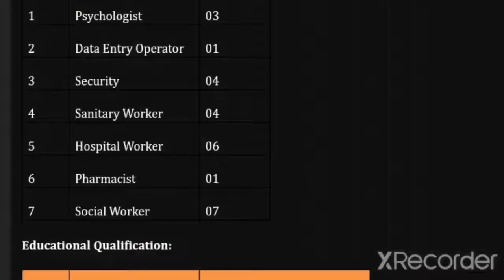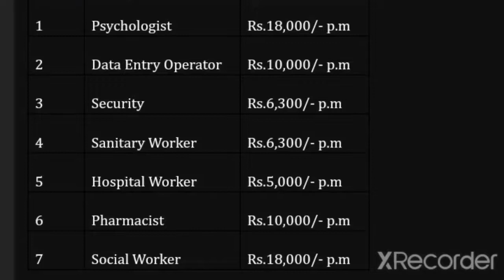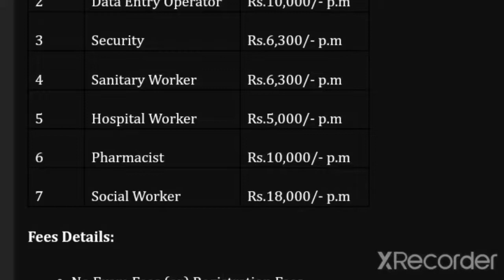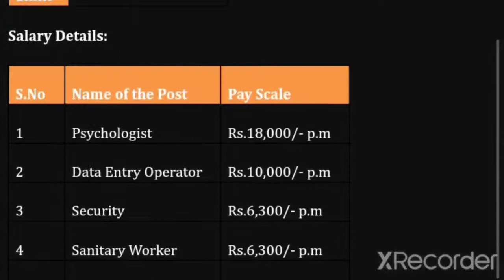அரசு மருத்துவமனையில் வேலை @Tamilnadu govt jobs 2022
🇮🇳மண்டும்  அரசு மருத்துவமனையில் வேலைவாய்ப்பு | Govt Jobs in TN | ECHS recruitment 2022

✅பணியிடம்: தமிழகம்

✅கல்வி: 8th,10th,12th

✅தேர்வு கிடையாது

✅கட்டணம் கிடையாது

✅நேர்முக தேர்வு மட்டும்